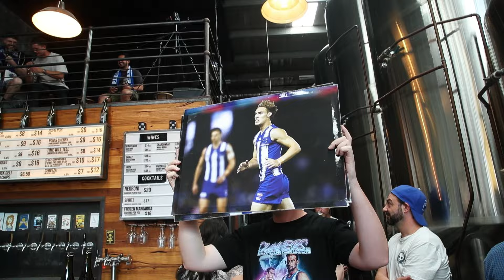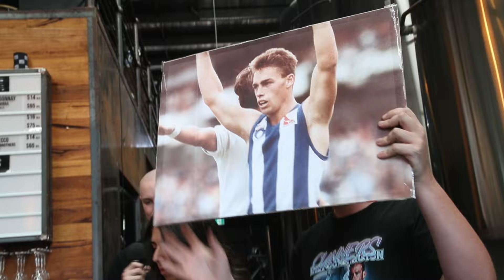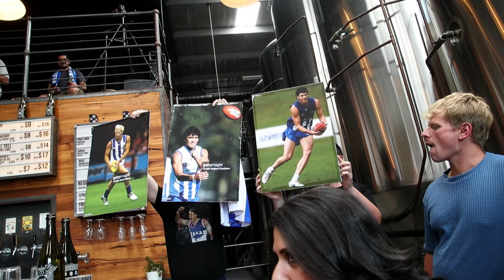FURTHER NORTH PODCAST LIVE SHOW! Ft. Charlie Comben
This week we have our LIVE PODCAST! Thankyou so much to Charlie Comben for being a part of it. We get to know Chom, do a season preview, play some games, and a sneaky Liam Shiels appearance?

Follow the socials to get your thoughts read out on the podcast!
Leave a 5 star review on Apple or Spotify, you the real MVP!